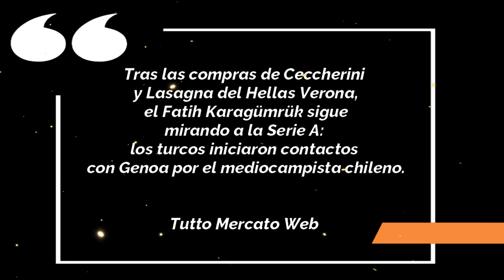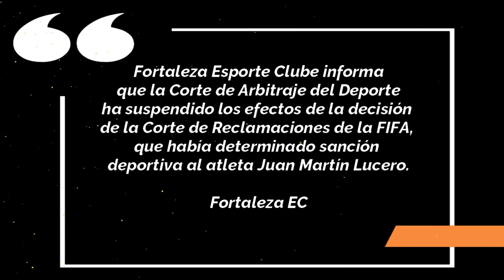Lucero se Mofa de Colo Colo - Pablo Galdames se muda de liga - Cristian Palacios se va de La U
Lucero se Mofa de Colo Colo - Pablo Galdames se muda de liga - Cristian Palacios tomó una decisión sobre su futuro en Universidad de Chile - Huracán consideró insuficiente una oferta desde Europa por Guillermo Soto - Noticias Futbol Chileno